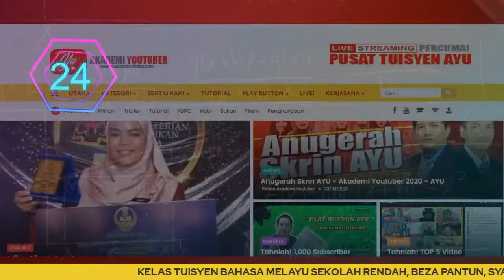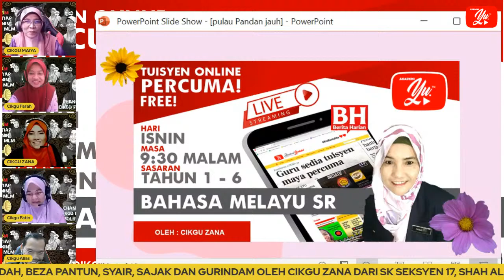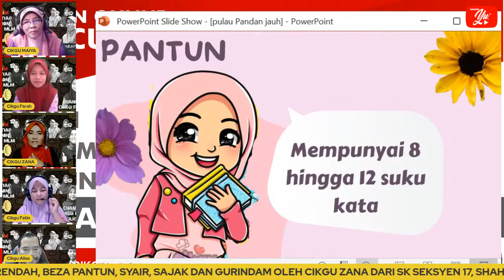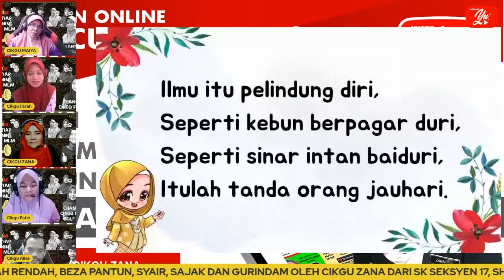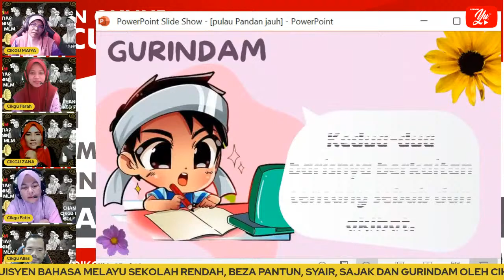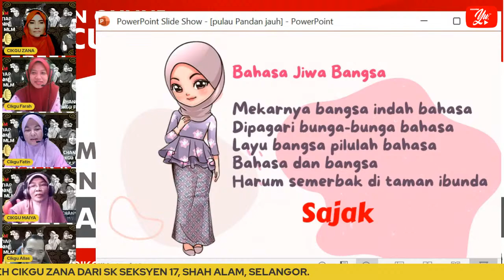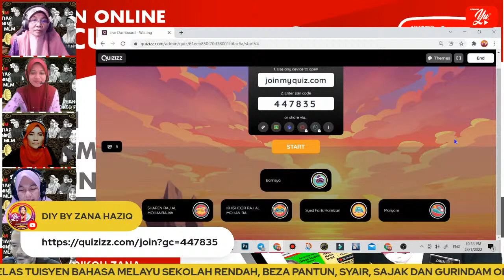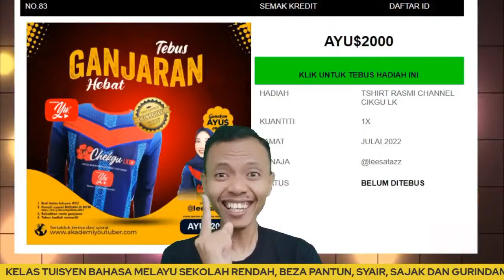🔴 [LIVE] BAHASA MELAYU SR, BEZA PANTUN, SYAIR, SAJAK, GURINDAM OLEH CIKGU ZANA #09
✅SENARAI VIDEO PDPC SUBJEK BAHASA MELAYU SEKOLAH RENDAH

TERIMA KASIH.